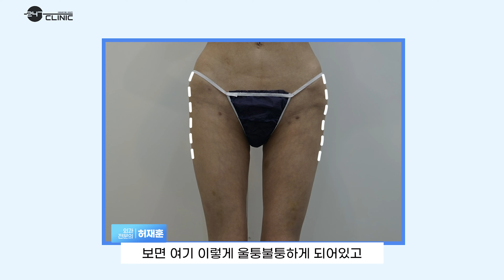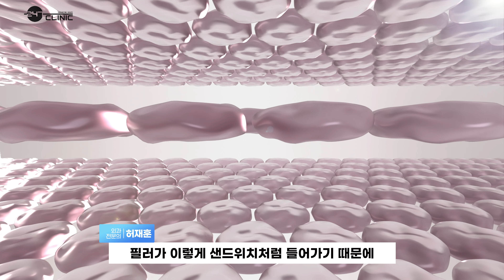골반필러 다시 하는 이유 1위? (골반필러 재시술 후기 해외환자 인터뷰)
안녕하세요 247클리닉입니다:)

이번 영상에서는 국내 타병원에서 골반필러 시술을 받은 후 재시술이 필요했던 해외환자의 생생한 경험담을 공유합니다.

어떤 이유로 재시술이 필요했는지, 안전한 필러 시술을 위해 꼭 알아야 할 사항들은 무엇인지 함께 알아보세요

• 주소 ㅣ 서울특별시 강남구 역삼동 601 글라스톤빌딩 2층. 247clinic